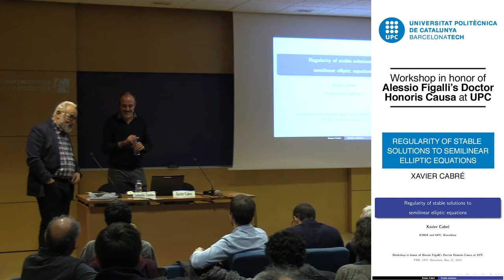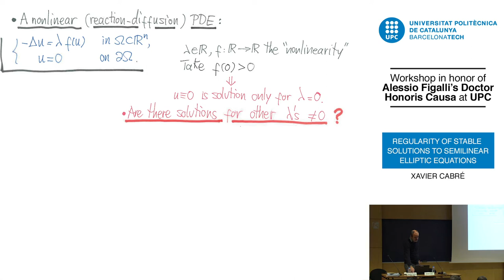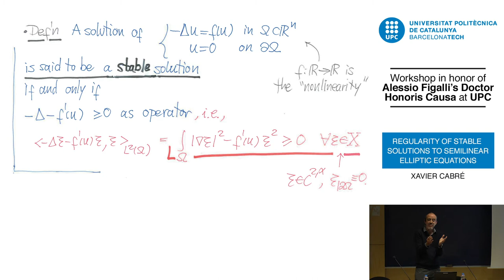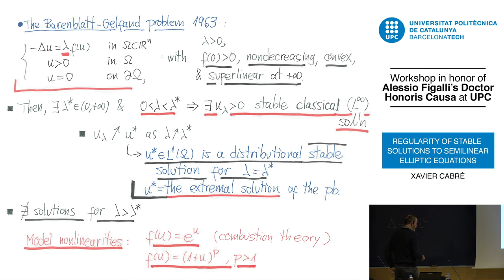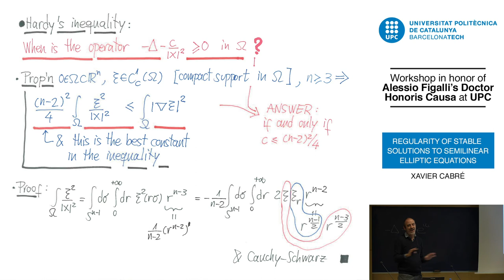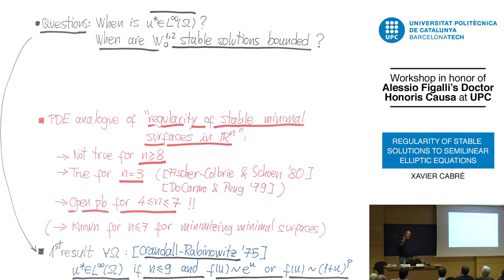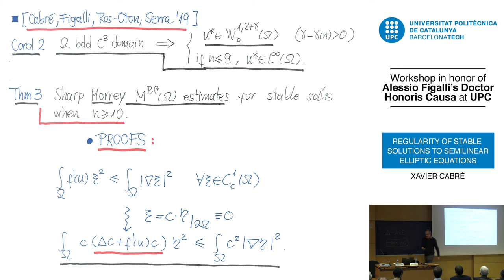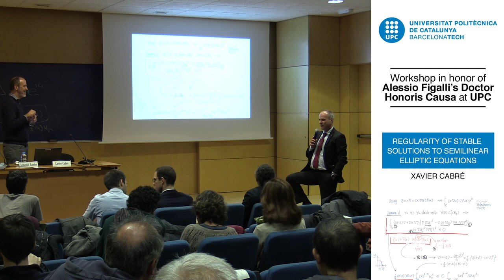5fth talk: Regularity of stable solutions to semilinear elliptic equations. Xavier Cabré (UPC-ICREA)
Workshop FME in honor of Alessio Figalli's Doctor Honoris Causa at UPC. 21/11/2019